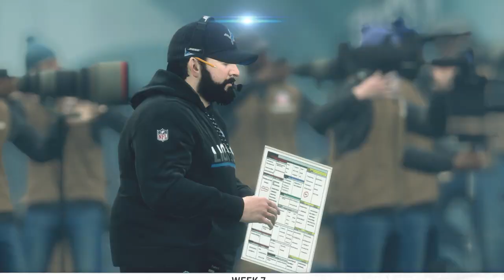Detroit Lions vs Philadelphia Eagles Week 7 | Madden 2020 Simulation